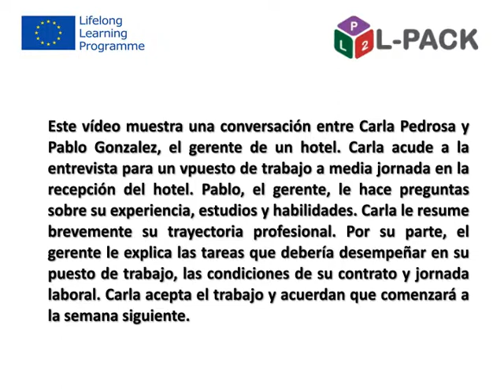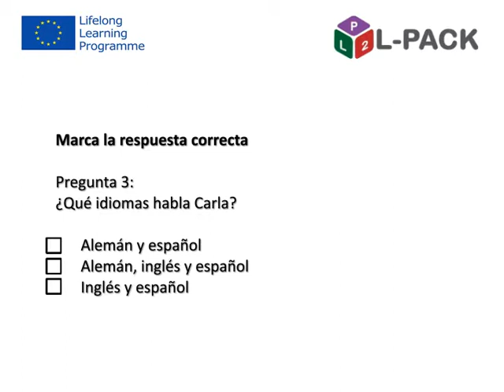L Pack – Módulo 3, diálogo 5d Español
Vídeos con el audio en español de un solo personaje